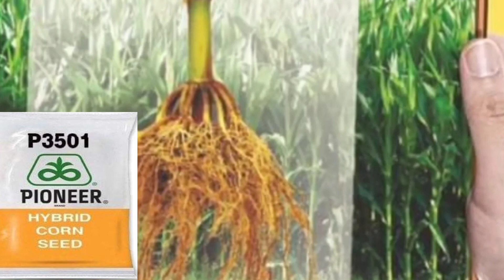Pioneer 3501 maize hybrid variety#मक्का की अधिक पैदावार देने वाली किस्मेंmaize farming#Makka #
Pioneer 3501 maize hybrid variety#मक्का की अधिक पैदावार देने वाली किस्मेंmaize farming#Makka Makka ki kheti kaise karen, Pioneer 3501 maize hybrid variety, Pioneer 3501 ki kheti, maize farming, मक्का की बुवाई कब करें, मक्का के अधिक पैदावार देने वाली हाइब्रिड किस्में कौन सी हैं, मक्का की प्रति हेक्टेयर पैदावार कितनी होती है, पायोनियर 3501 की खेती में रखी जाने वाली सावधानियां, मक्का की खेती में खाद और उर्वरक का प्रयोग कब करें,